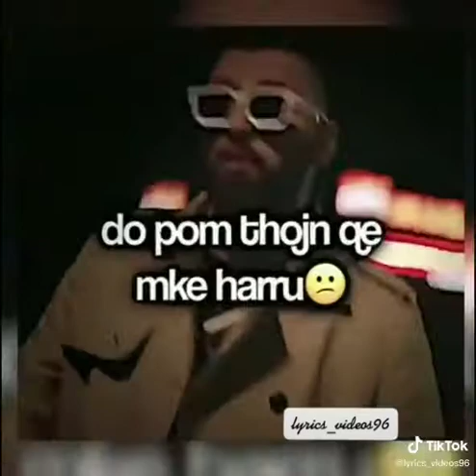Majk-do pom thojn je bo e bukur..🙈🍓❤